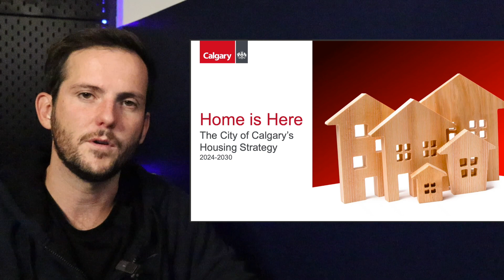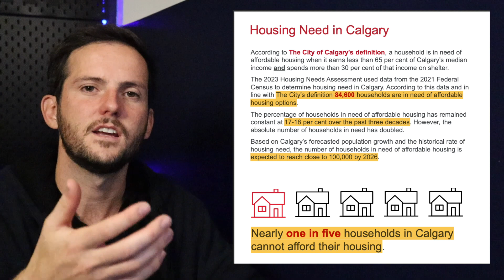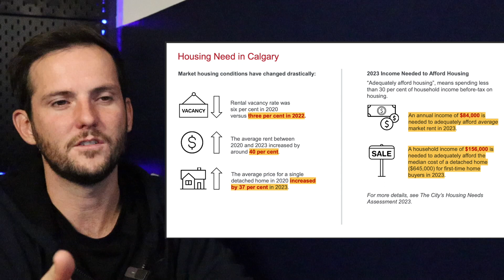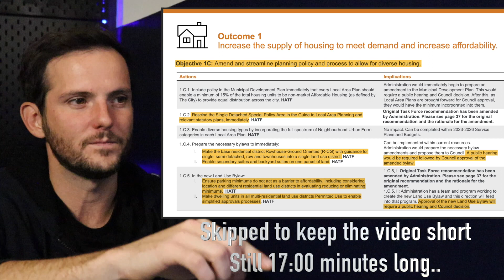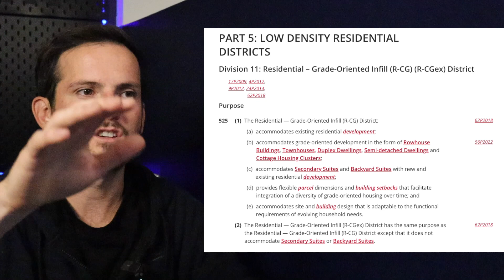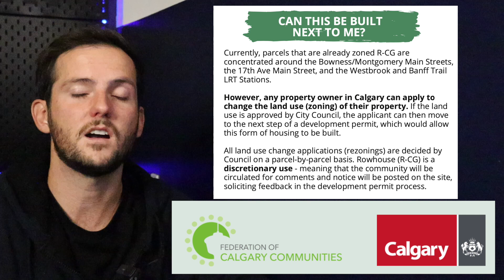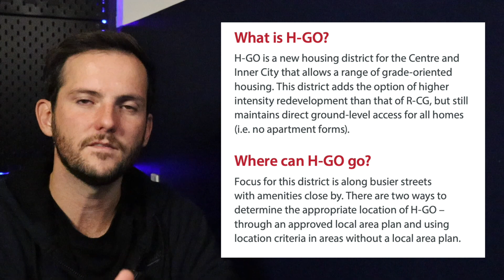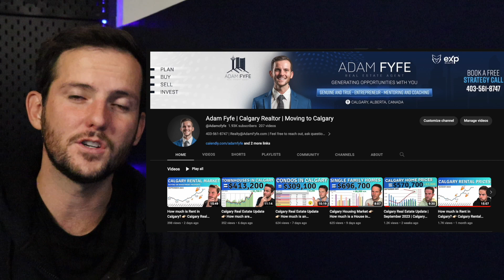Calgary's Controversial R-CG Rezoning Explained | City Bylaw Update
In this video, I delve into the intricacies of Calgary's hotly debated R-CG rezoning, offering a Realtor's perspective that values clarity and honesty.

In this video, you'll find a visual breakdown of the R-CG rezoning for Calgary, simplifying this complex topic for everyone to understand. I'll also provide a concise overview of the key details surrounding this significant Calgary rezoning, ensuring you're well-informed about the changes taking place in our city's real estate scene. The City Council of Calgary will vote on this motion in Q2 2024

I'll share my honest views on how this rezoning could impact Calgary's real estate and housing market, as well as its potential implications for different neighbourhoods. Moreover, I'll discuss the investment opportunities that may arise from this rezoning, giving you valuable insights for your real estate decisions in Calgary.

Whether you're a homeowner, potential buyer, investor, or a fellow Realtor in YYC (Calgary), this video is essential viewing.

Join the conversation in the comments below, share your thoughts, and questions, and let's navigate this significant rezoning together.

📚 *Video Chapters* 📚

00:00 - Home is Here - Calgary Housing Crisis Plan
00:17 - Adam Fyfe Calgary Realtor
00:48 - The 5 Outcomes of Calgary's Housing Plan
01:31 - How much will Calgary's Housing Plan cost?
02:08 - Why is the City of Calgary proposing this Bylaw?
03:37 - The Affordable Housing Needs in Calgary
04:47 - The City of Calgary's Housing Strategy Overview
05:44 - Calgary's Controversial Rezoning Bylaw Explanation
10:01 - What is the R-CG Zoning in Calgary?
12:57 - Calgary's Rebate Program to create more Secondary Suites in Calgary
13:54 - What is the H-GO Zoning in Calgary?
15:15 - What are the next steps for the City of Calgary's Bylaw changes?
16:37 - Reach out to your Local Calgary MP
17:07 - The City of Calgary's Rezoning Bylaw

*Calgary Realtor*
🏢 eXp Realty Canada